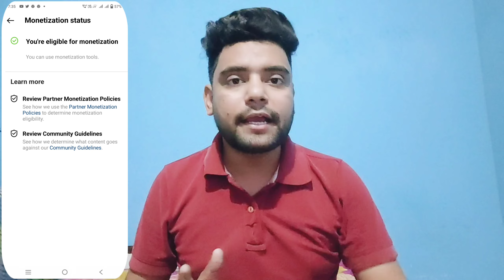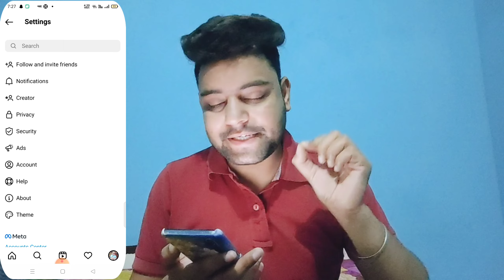Good News 🥳 अब होगा Instagram Reels Monetization | आ गया Youtube का भी बाप🤩